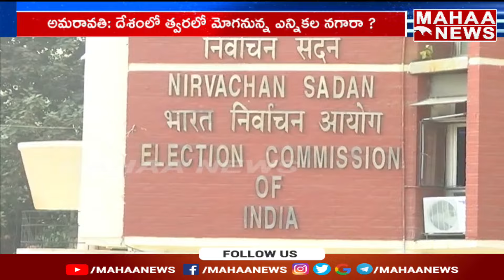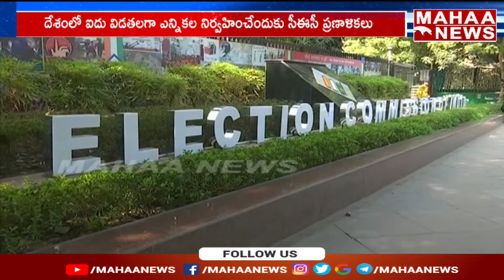దేశంలో త్వరలో మోగనున్న ఎన్నికల నజరానా..! మొదటి విడతలోనే ఏపీ ఎన్నికలు | Mahaa News